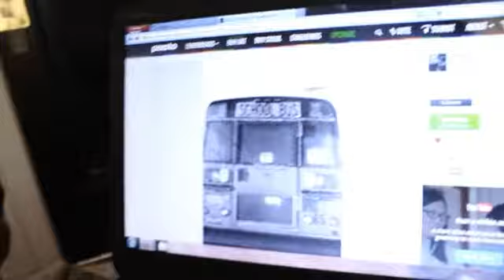Shyness Has Taken Over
My girlfriend keeps n asking me "why haven't you danced in front me yet?" I keep on telling her "one day", but honestly, I don't know when that one day will happen. The real reason is I'm shy when it comes to showing my talent to her. So world? How do I get over my shyness so I can dance in front of my girlfriend? Any ideas ?